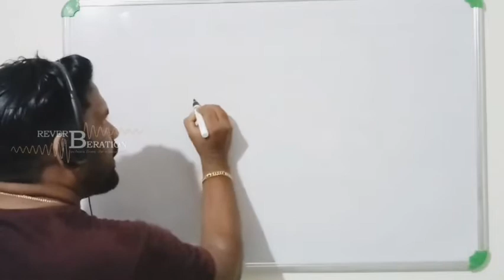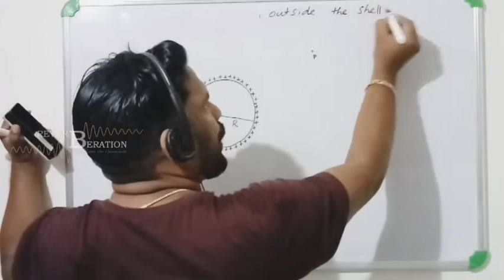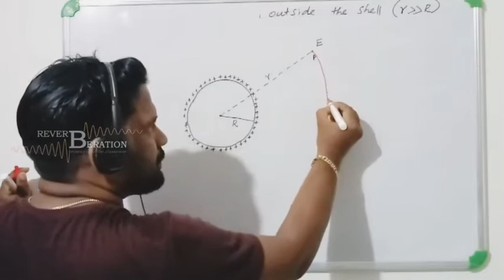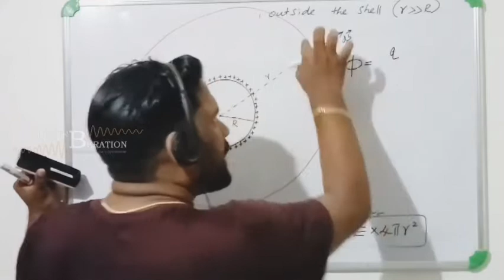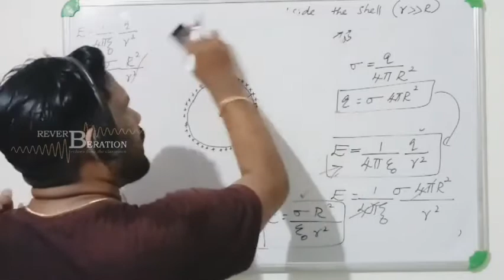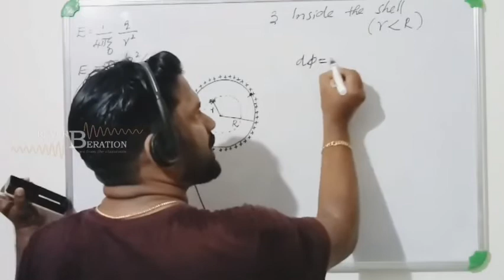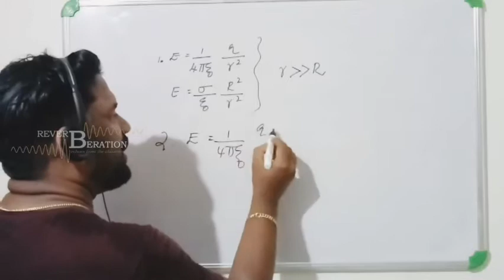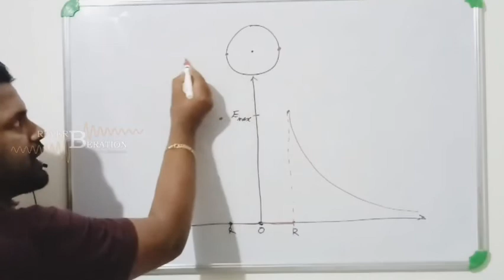+2 Physics Focus Area | Electric field due to a uniformly charged thin spherical shell